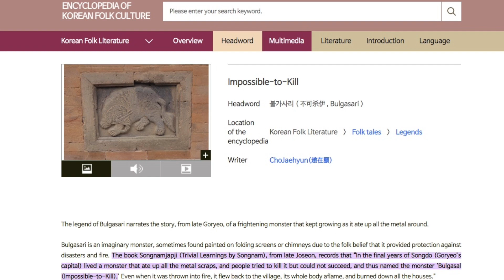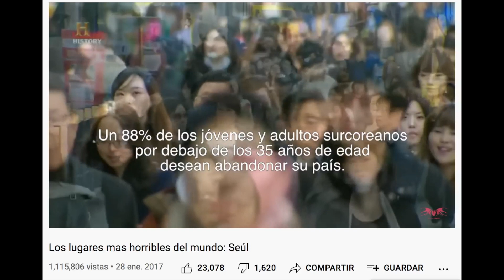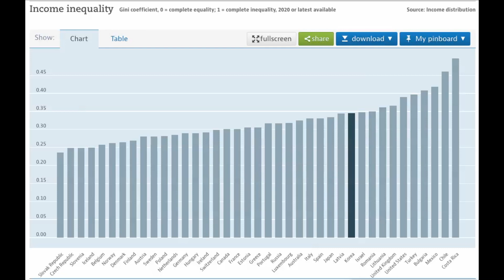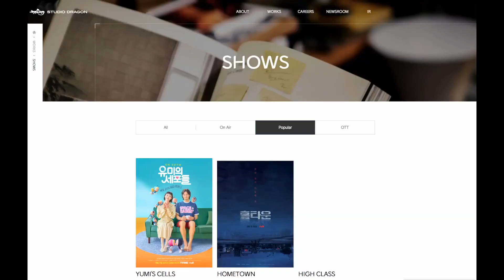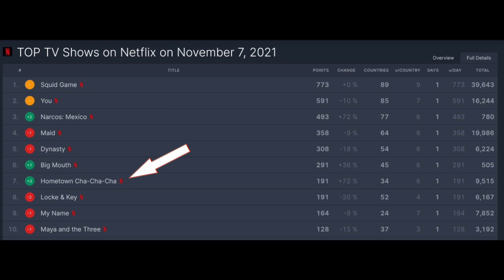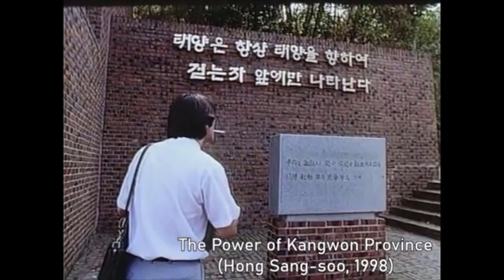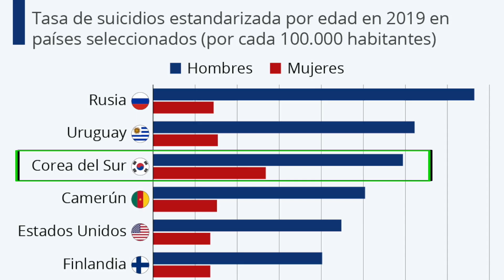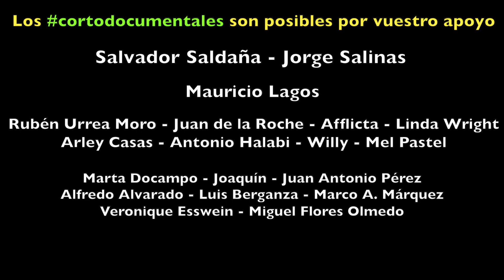La Revolución Cultural Coreana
El Juego del Calamar es el último éxito de Corea del Sur. Un país que ya no pasa desapercibido por la calidad de sus producciones audiovisuales y su éxitos musicales

K-pop, K-drama, K-beauty, K-food, K-style: en estos días, todo parece estar prefijado con una K, ya que la cultura popular de Corea del Sur sigue aumentando en popularidad internacional. La película del director surcoreano Bong Joon-ho, Parasite, hizo historia al convertirse en la primera película en idioma no inglés en ganar un Oscar a la Mejor Película, los actos de K-pop como BTS y Blackpink son superestrellas de la música mundial con legiones de fanáticos devotos, los productos de belleza coreanos son volando de los estantes en todo el mundo, y el estilo coreano ahora se ve como el epítome de lo cool. Todos estamos en la cresta de la ola coreana, y esto se puede sentir no solo en el cine, la música o la moda, sino también en nuestro idioma, como lo demuestran algunas de las palabras y frases de origen coreano incluidas en la última actualización de el Diccionario de Inglés de Oxford.

Corea del Sur lamentó mucho tiempo su escasez de propuestas culturales innovadoras de exportación. Durante décadas, lo que definía la reputación del país eran sus automóviles y sus celulares, de empresas como Hyundai y LG. Las películas surcoreanas, sus programas de televisión y su música, sin embargo, eran de consumo mayormente interno, o a lo sumo regional. Pero ahora, las estrellas del K-pop como Blackpink, la miniserie distópica El juego del calamar, y películas multipremiadas como Parasite, son tan conocidas y populares como un teléfono Samsung.

Así como Corea del Sur tomó de modelo a Japón y Estados Unidos para lograr su proeza de desarrollo industrial, los directores y productores del país dicen que llevan años estudiando Hollywood y otros polos de producción de entretenimiento, adoptando y refinando las fórmulas de la industria, para sumarle un específico “toque surcoreano”. Cuando los servicios de streaming, como Netflix, derribaron las barreras geográficas, el país pasó de ser un consumidor de cultura occidental a convertirse en un gigante del entretenimiento y gran exportador cultural por derecho propio.

Nuevas palabras coreanas incorporadas el mes pasado en el Oxford English Dictionary:

- banchan (atestiguado por primera vez en 1938): una pequeña guarnición de verduras, etc., que se sirve junto con arroz como parte de una comida típica coreana.
- bulgogi (1958) - un plato de finas rodajas de ternera o cerdo que se marinan y luego se asan a la parrilla o se saltean.
- Dongchimi (1962) - un tipo de kimchi hecho con rábano y que normalmente también contiene repollo napa.
- galbi (1958): un plato de costillas de res, generalmente marinado en salsa de soja, ajo y azúcar, y a veces cocinado a la parrilla en la mesa.
- japchae (1955): un plato que consiste en fideos de celofán hechos con almidón de camote, salteados con vegetales y otros ingredientes, y típicamente sazonados con salsa de soja y aceite de sésamo.
- kimbap (1966): un plato coreano que consiste en arroz cocido y otros ingredientes envueltos en una hoja de algas y cortados en rodajas del tamaño de un bocado.
- samgyeopsal (1993): un plato coreano de panceta de cerdo en rodajas finas, que generalmente se sirve crudo para que el comensal lo cocine en una parrilla de mesa.